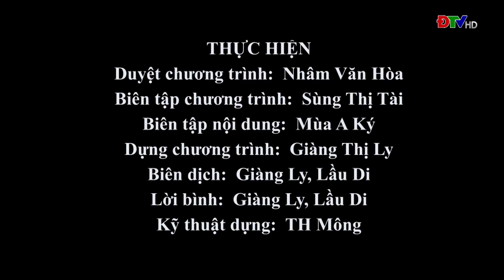ĐIỆN BIÊN - XOV TOOJ CUA LUS HMOOB DIEN BIEN (HNUB 1-7-2021)